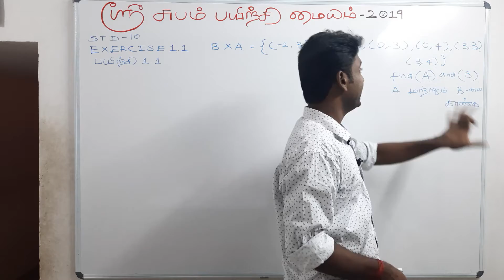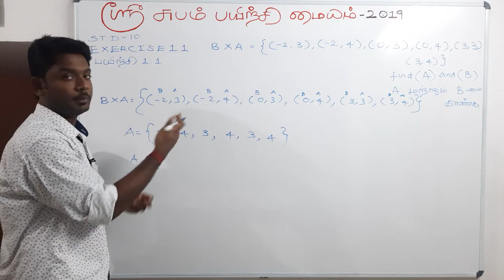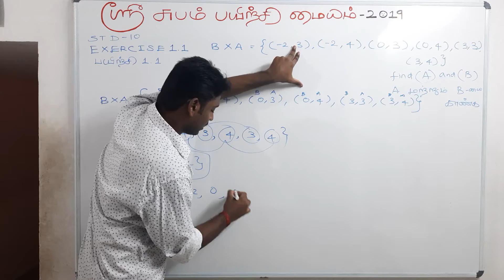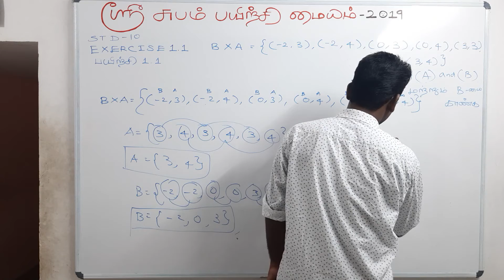EXERCISE 1.1 (3 sum)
IN  THIS VEDIO WE EFFECTIVELY EXPLAINS THE SOLUTIONS OF 10 STD MATHS AND TEACHES THE PROBLEMS, VERY EASY AND IN  DIFFERENT WAY.